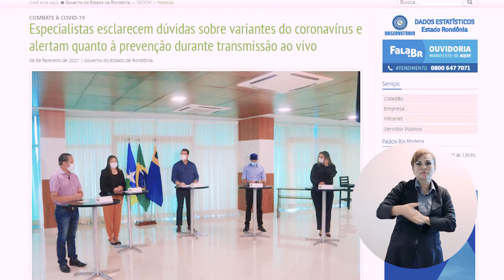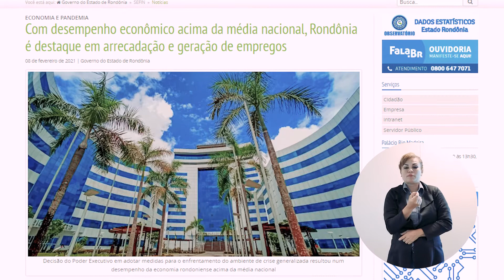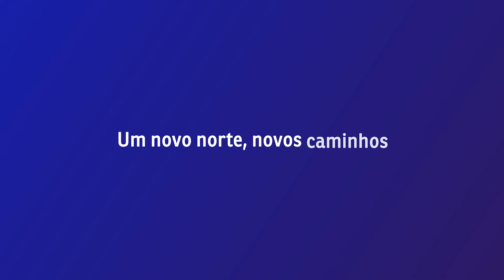GIRO DE NOTÍCIAS SEMANAL DO GOVERNO DE RONDÔNIA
Bem vindo ao Giro de Notícias semanal do Governo de Rondônia.

O Poder Executivo Estadual tem desenvolvido diversas ações, tanto no combate da pandemia, quanto nas demais frentes de trabalho que trazem melhorias e benefícios para todos nós, rondonienses.

▶ Assista o vídeo e saiba mais sobre essas ações do governo do estado.

✅ Leia as matérias na íntegra acessando o Portal do Governo de Rondônia.